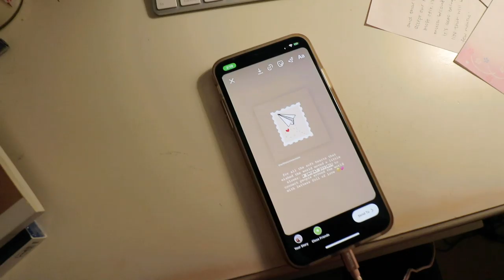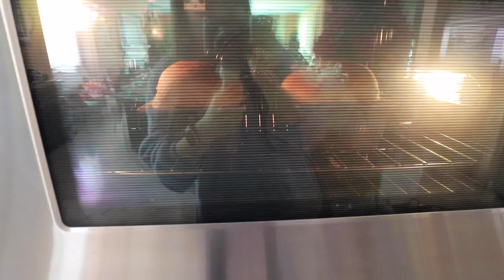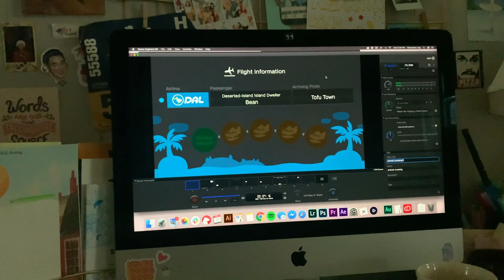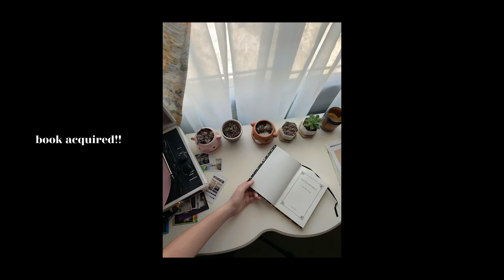a month in isolation。visual diary & vlog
📮 open for a letter & links  🔗

dear friend,

it’s been a very long month, but we made it! even though (or maybe because??) my environment didn’t change, my mental state and mood was VERY inconsistent. i’d feel really motivated one day and low energy the next. quarantine never felt like a *big thing* until randomly i’d get down on small things. like going out to eat. or taking a class. or the idea of traveling in general, near or far, without extra fear.

anyway, i hope you had a good month; if not, know there’s another one coming which is another opportunity for better things.

xox alexandra